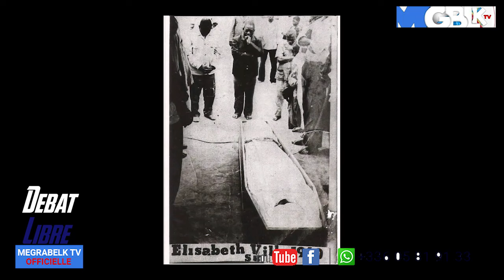BOKONDOLI NZOTO YA TATA KIMBANGU BA RÉVÉLATION EBIMI